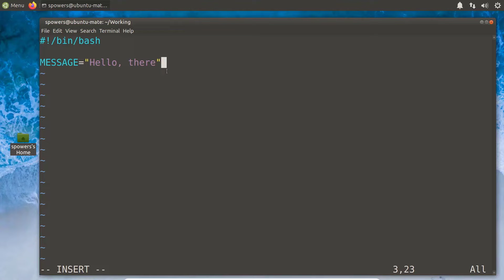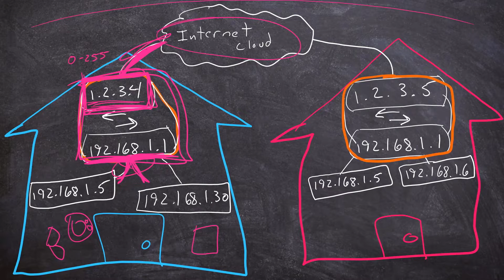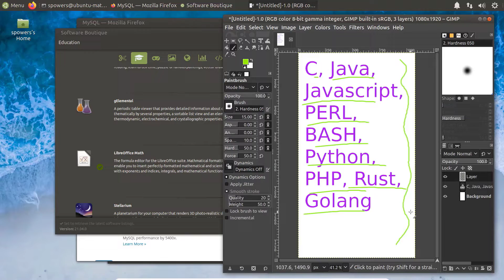Linux Essentials - the MOST Important Certificate (that you probably shouldn't get...)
We're kicking off our LPI Linux Essentials series! If you've ever been curious about Linux, or afraid to even ask about Linux -- you're in the right place. This course doesn't expect you to know anything about Linux or Open Source, and by the time you watch the videos, you should be confident enough to know exactly what Linux is, what it can do, and whether or not you love it or hate it!

Oh, and the actual certification from LPI? If you want to test yourself and get an IT cert to add to your resume, by all means go take that exam. But just knowing the stuff we cover is probably enough to get you started in the Linux world. We'll do other cert prep stuff where the exam and certificate will really benefit you -- but it's OK if you just learn this stuff for fun.

The two @NetworkChuck clips are from interviews he did with me back when we were both CBT Nuggets trainers. They're right here:

Thanks for letting me use the clips, Chuck. :)

This video is the first video in our series on: LPI Linux Essentials, from the Linux Professional Institute.